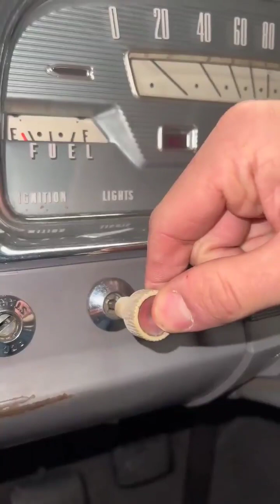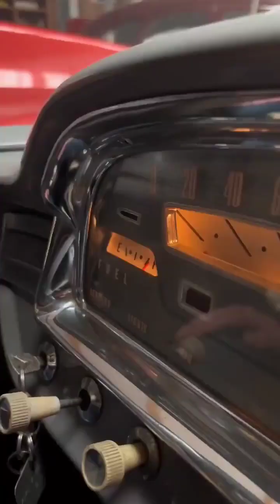+ than 30 muscle cars in action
Ford Mustang Shelby GT500 – Classic 1967 – 1:24 Scale 🚗 ⬅🚙 old school muscle cars, 1/16 scale model car kits, 1970s muscle cars, 1/18 scale car collection, real muscle car, 1/18 scale diecast car collection youtube, project muscle cars, 1/18 scale diecast cars on ebay, muscle car wheels, 1/18 scale vintage cars oldschoolmusclecars #1/16scalemodelcarkits sellclassiccars #1/16scalemodelcarkitscanada 1970smusclecars #1/18scalecarcollection

[modern american muscle cars]
[custom american muscle cars]
[list of classic muscle cars]
[american muscle car dealers]
[classic pontiac muscle cars]
[coolest classic muscle cars]
[american muscle car engines]
[fastest american muscle car]
[custom muscle cars for sale]
[top 10 american muscle cars]
[classic muscle cars mustang]
[oldsmobile muscle cars list]
[top 20 american muscle cars]
[manual muscle cars for sale]
[vintage muscle car pictures]
[american muscle cars online]
[what is the best muscle car]
[muscle car rollers for sale]
[unique muscle cars for sale]
[looking for old muscle cars]
[latest american muscle cars]
[top ten classic muscle cars]
[mustangs muscles classics]
[cheap muscle cars for sale]
[classic muscle car dealers]
[muscle car]
[fastest production muscle car]
[muscle car pics]
[most powerful muscle car]
[muscle car collection]
[muscle car show]
[the first muscle car]
[define muscle car]
[muscle car online]
[muscle car art]
[car]
[american muscle]
[sports cars]
[classic cars for sale]
[fast car]
[classic cars]
[muscle cars for sale]
[american muscle cars]
[classic muscle cars]
[classic muscle cars for sale]